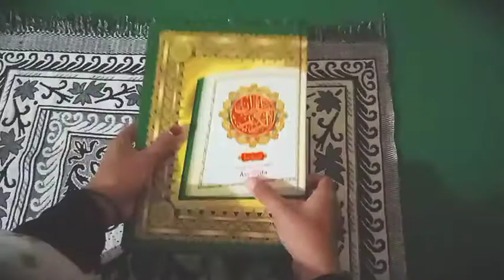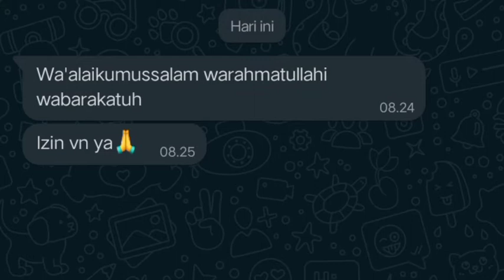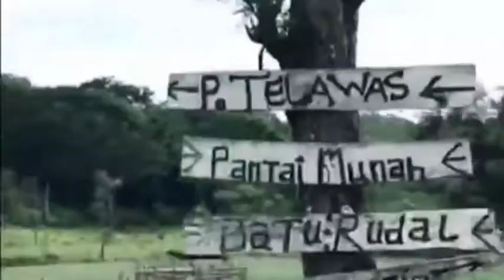PPKM (Pertemuan PRIMA Kembali Mesra) SOSMAS Family Gathering